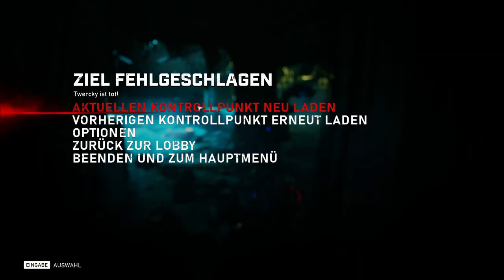Gears 5 Koop mit Nadine Pt: 3